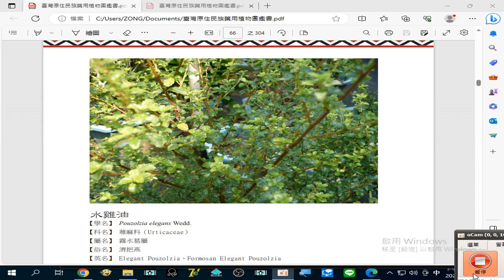錄製 2023 08 25#水雞油 （影片畫面顯示者）火炭母草